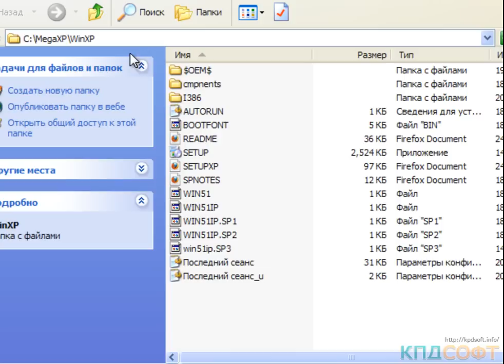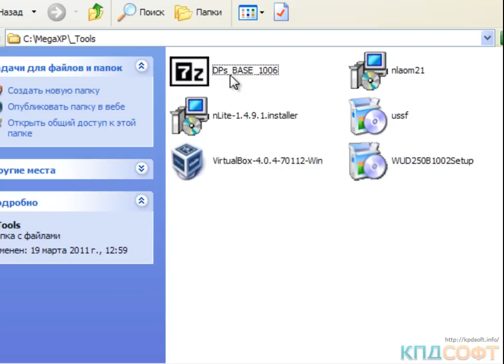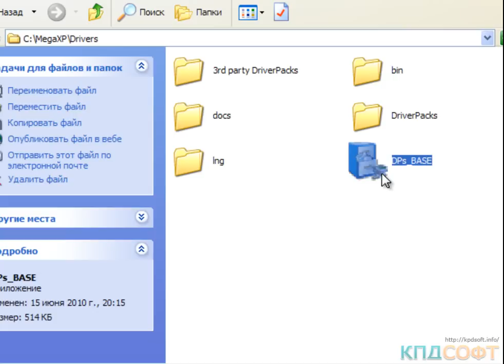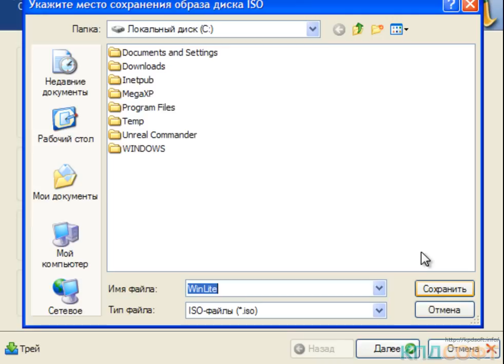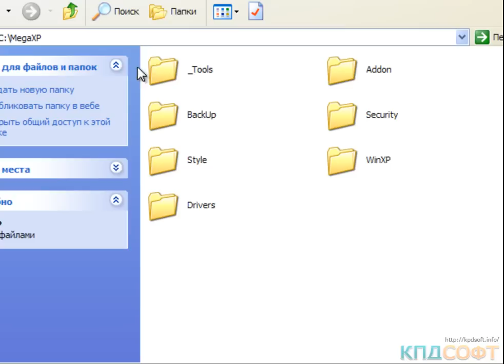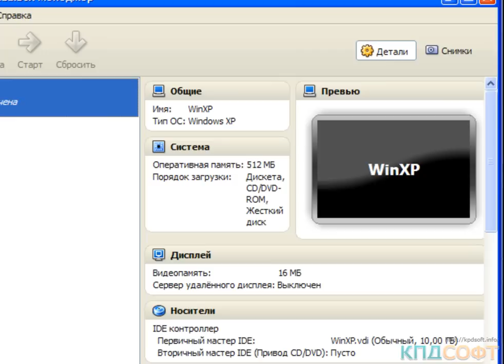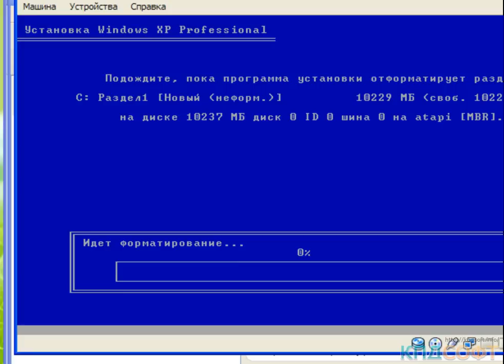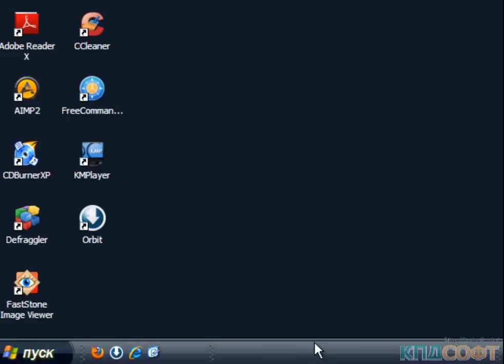7. Интеграция драйверов и тестирование сборки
[cм.ссылки] Как создать свою сборку Windows XP со всеми обновлениями, программами, драйверами и с автоматической установкой.

P.S. Если Вам помог мой курс, переведите любую сумму на кошелек Web Money:
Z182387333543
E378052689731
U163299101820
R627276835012